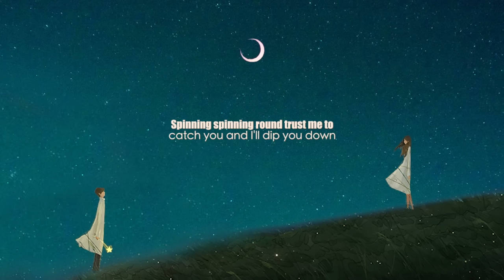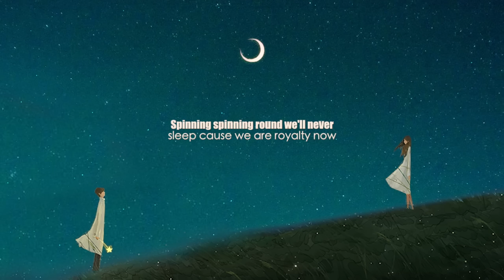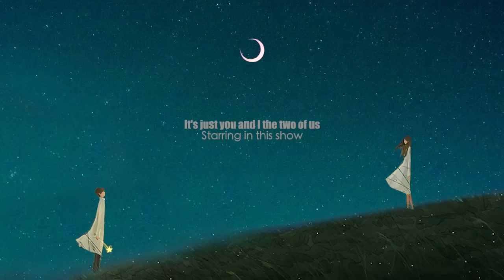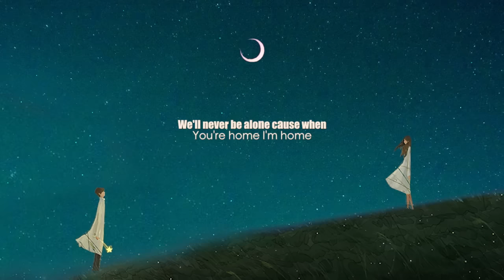Tyler Shaw - When You're Home (lyrics)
Lyrics video for When You're Home by Tyler Shaw